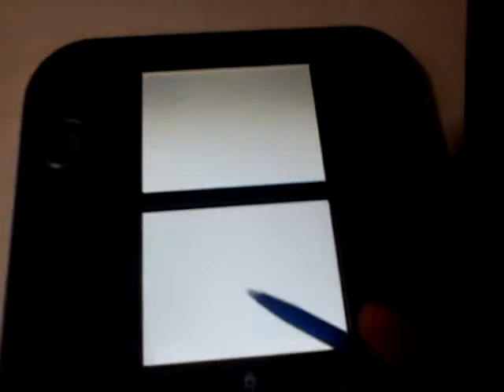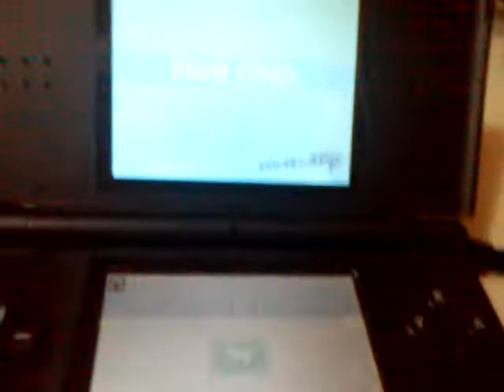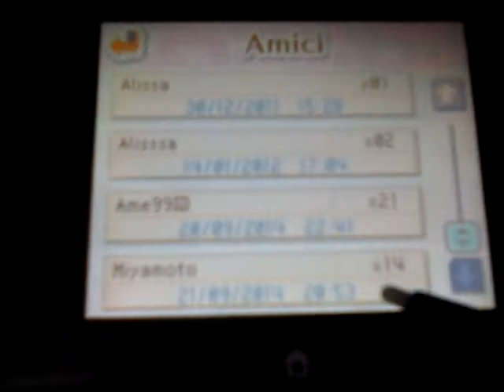Bark Mode / Modalità Bau-Bau Nintendogs, Broadcast Mode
Nintendogs Bark Mode / Modalità Bau-Bau. Broadcast Mode Cartridge.

In questo video vi mostro che cosa è la scheda broadcast di Nintendogs. Io ho la rom